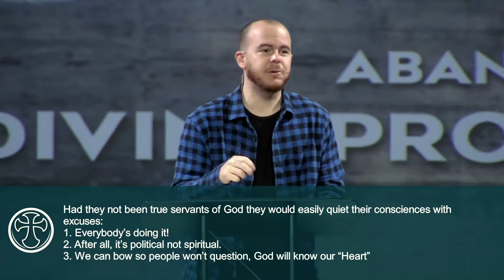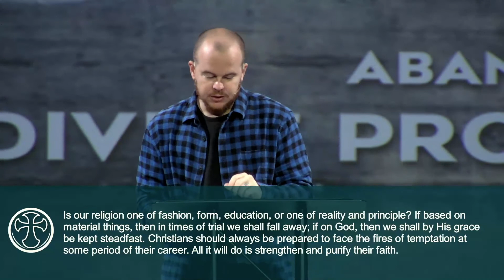Divine Providence Part 3 | With Pastor Luke Evans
Divine Providence Part 3